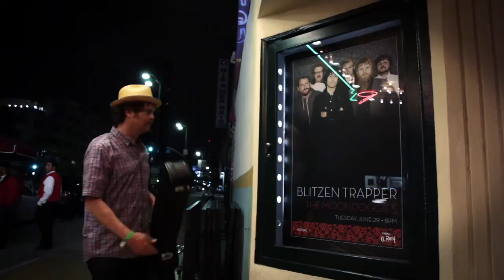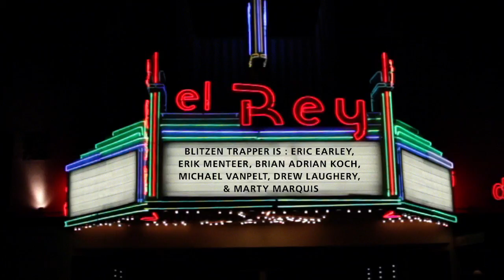The Blitzen Trapper Massacre (starring Rainn Wilson)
2011 Comedic Short Film from Rainn Wilson & Joshua Homnick with Blitzen Trapper

Directed By: Rainn Wilson, Joshua Homnick
Written By: Rainn Wilson, Brian Koch